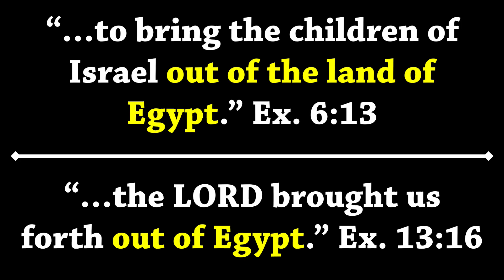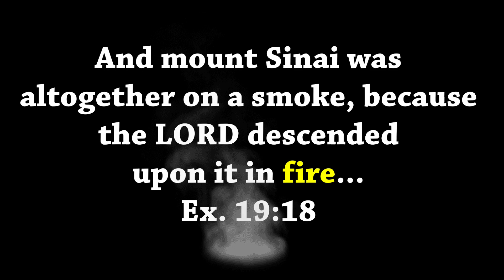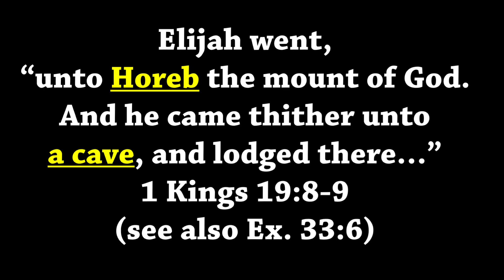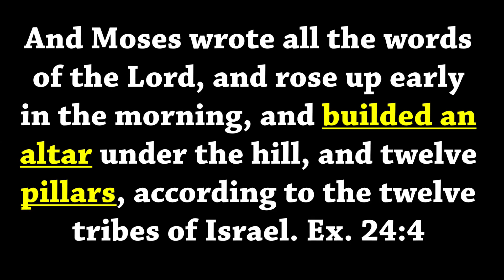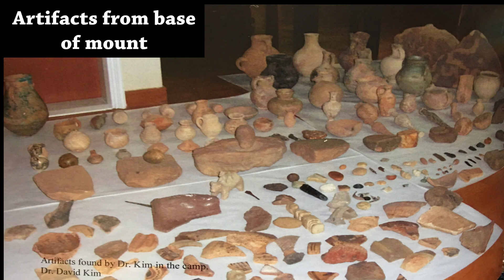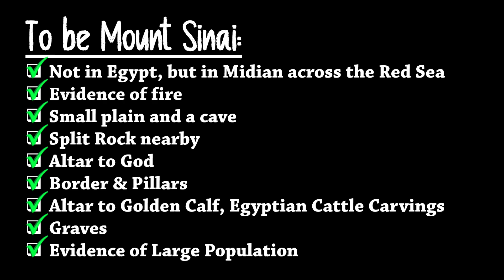Mt Sinai: The True Location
Where was Mt. Sinai? Is it at the traditional site in the Sinai Peninsula or somewhere else? The Bible actually provides many clues about this location, and it may not be where you think.

Patterns of Evidence
Discovered Media
Andrew Jones
Ryan Mauro
Doubting Thomas Research Foundation
Joel Richardson
Dr. Kim
Jim & Penny Caldwell
Mary Nell Wyatt Lee
and numerous others